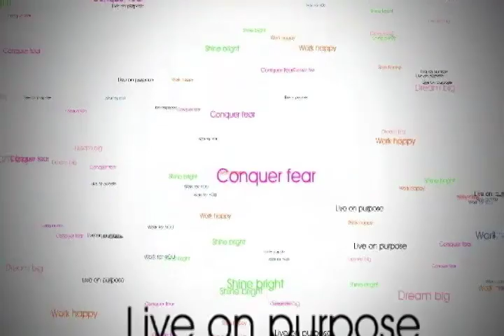Interview With Fire Starter Danielle LaPorte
Natalie MacNeil of SheTakesOnTheWorld.com interviews Danielle LaPorte about finding your way, telling your story, and starting fires.